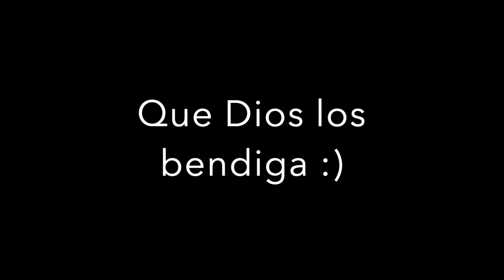Costillas de cerdo al horno| Ros Emely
hola! hoy les comparto estas costillas de cerdo al horno en salsa de BBQ!

🎉ingredientes🎉
--6 libras de costilla de cerdo con el hueso (spareribs)
--jugo de 1 naranja
--jugo de 1 limon
-- 2 cucharadas de sal
--2 cucharadas de comino en polvo
--2 cucharadas de azucar moreno
-- 2 cucharadas de pimenton en polvo
--1 cucharada de oregano en polvo
--1 cucharada de pimienta
--2 cucharadas de salsa inglesa
-- media taza de sofrito (o ajo, pimiento verde y cebolla roja licuada)

💦limpiar Las costillas💦
-vinagre de vino rojo
-vinagre de cidra de manzana

👌🏼Compra los productos que uso en mi cocina👌🏼
--set de cuchillos

--tabla de cortar

--tazones para mezclar

Caldero de arroz

Licuadora Ninja

Jarra para jugos